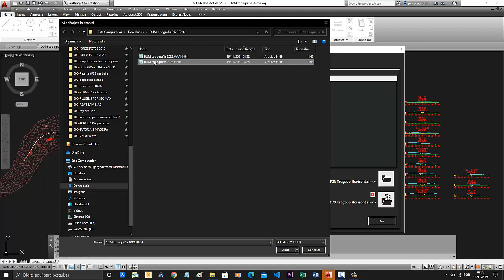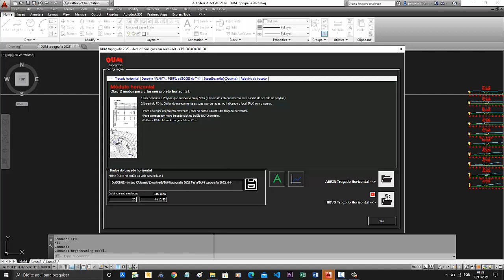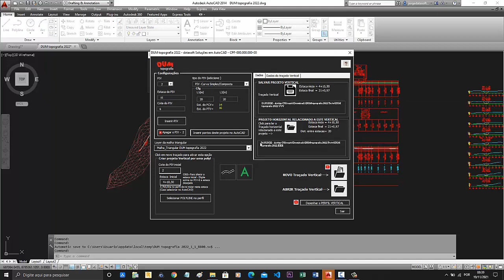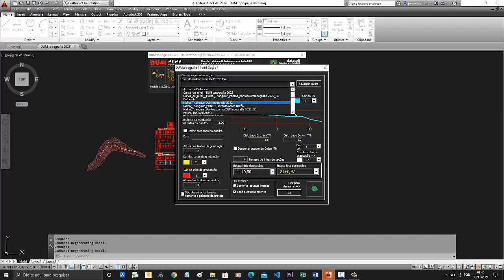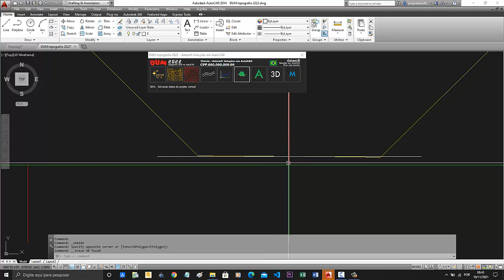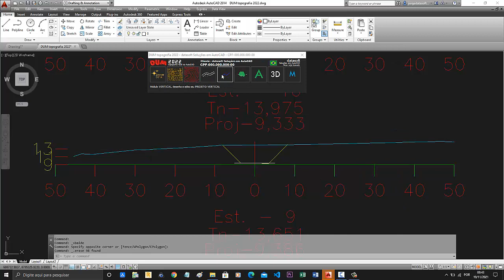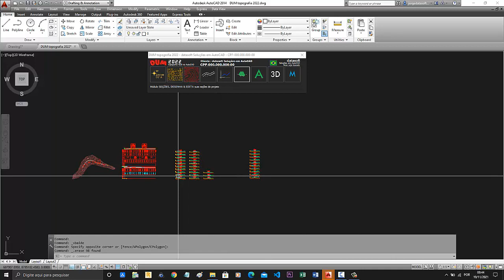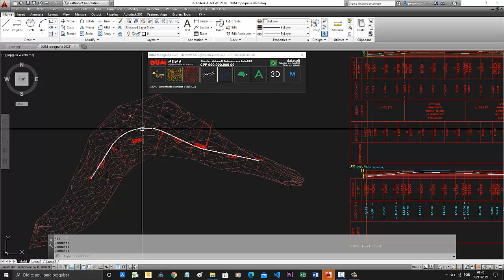DUM topografia 2022 MÓDULO DE SUPERELEVAÇÃO EM CURVAS CIRCULARES SIMPLES (Opcional)